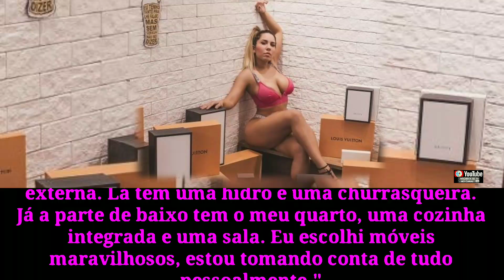De mudança, Mulher Melão se prepara para uma 'repaginada' na carreira🌐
👀1⃣2⃣3⃣👀▁▂▃▅▆██████▆▅▃▂▁